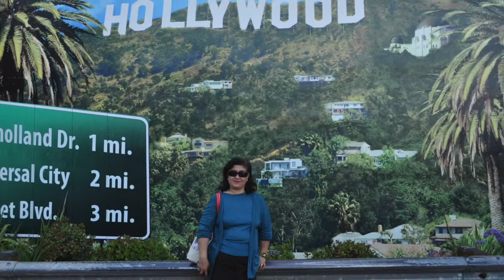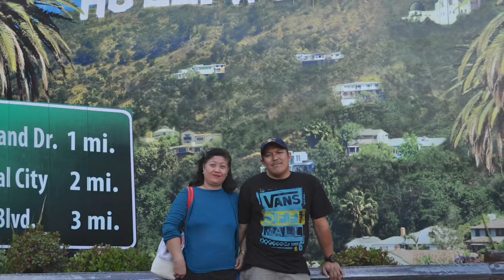Destination Los Angeles 2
This video is about LA2